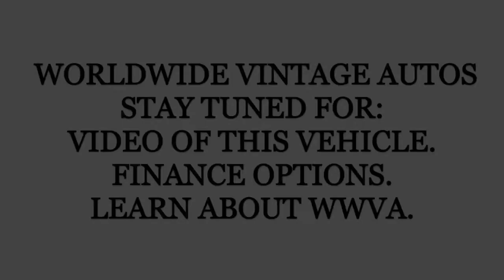1995 LAND ROVER RANGE ROVER